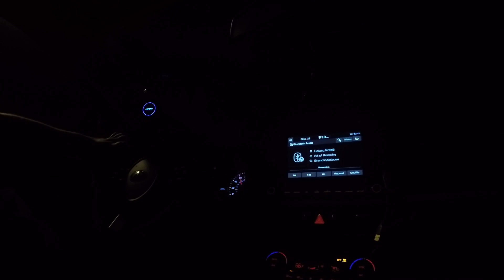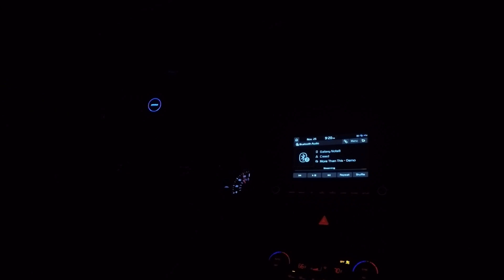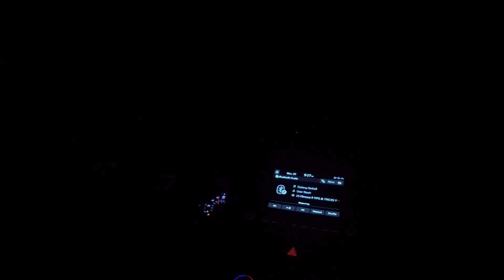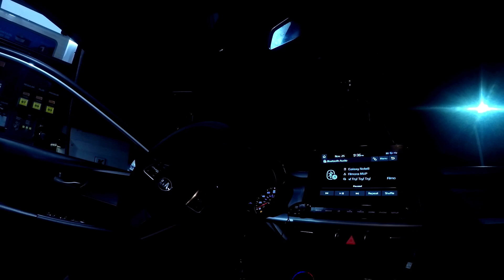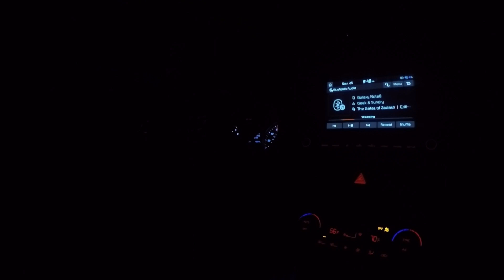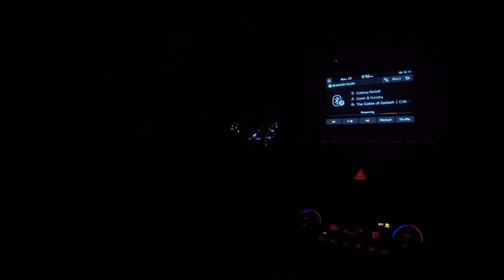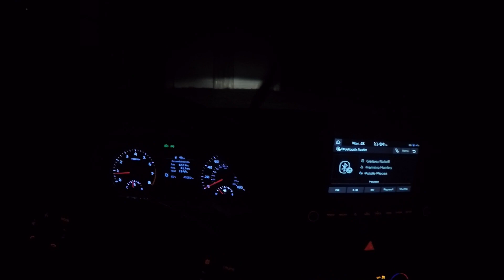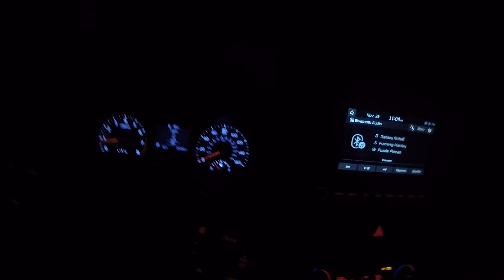Highway Car Ride ASMR , No Radio, Dark video to help you sleep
Dark video to help you sleep. Calming Highway driving to help you relax.